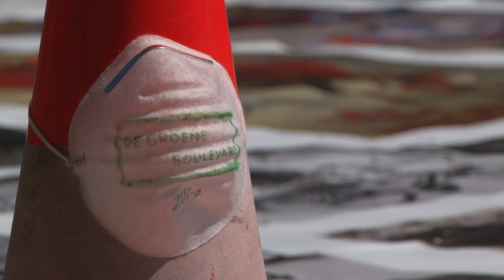Groene Boulevard: Samen voor schone lucht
Ervaar wat een gezellige en mooie ontmoetings- en verblijfsplaats de Wibaut- en Weesperstraat kunnen zijn. Met gezonde lucht.